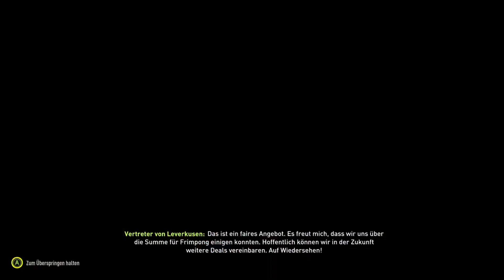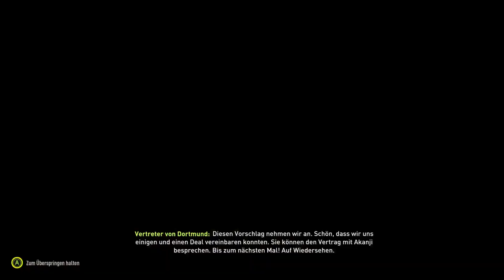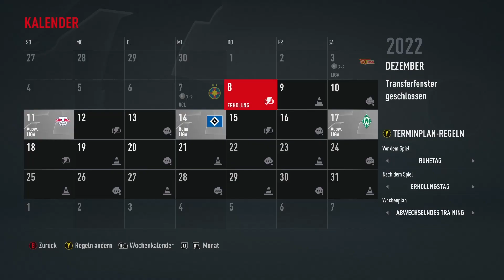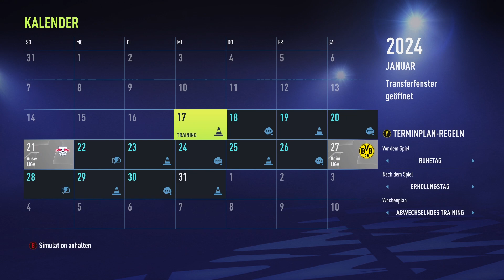REALISTISCHE BAYERN KARRIERE BIS 2025!! 🔮⚽🏆 FIFA 22 Bayern München Karrieremodus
FIFA 22 Karriere ●

Inspiration von: Flickiify

Inspirationen & oftmals auch Ideen von:
bfordlancer
Hansus
DennisGamingTV
BCHD

Credits
Swirl Background: harryarts
Player-PNGs: FootyRenders